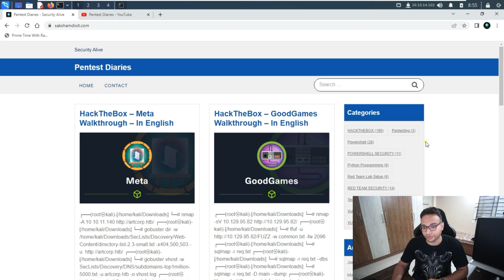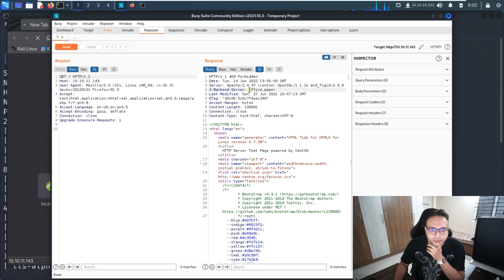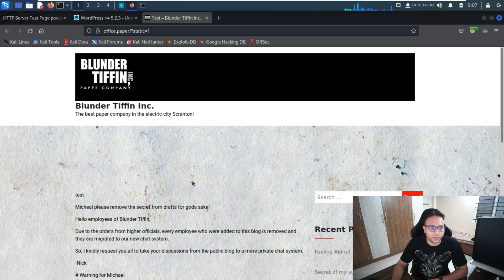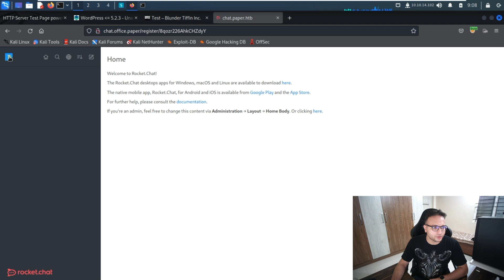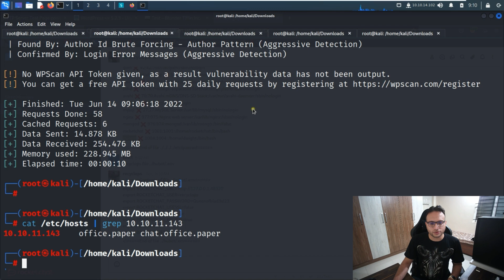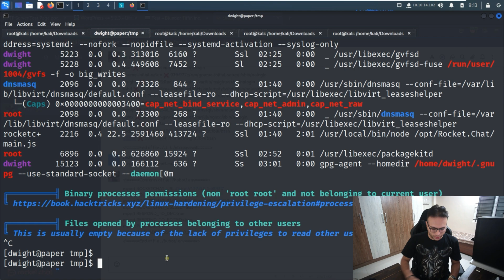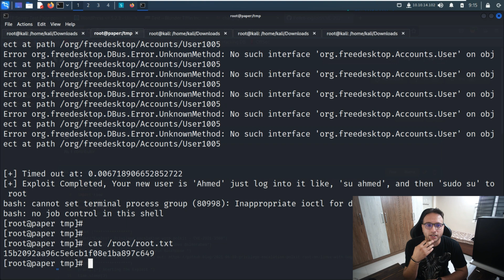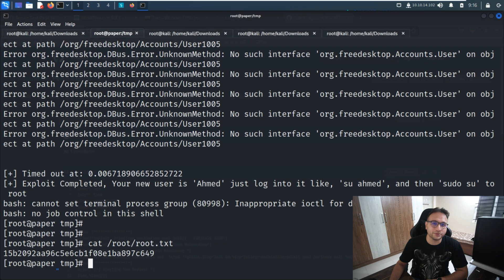HackTheBox – Paper Walkthrough – In English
Prerequisite
You are required to have a Paper HackTheBox.

@SAKSHAM DIXIT